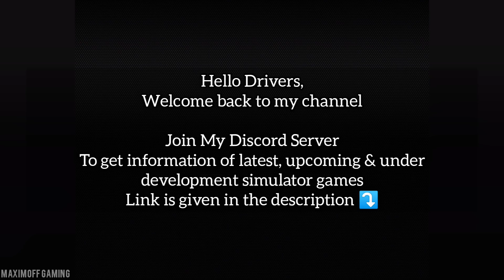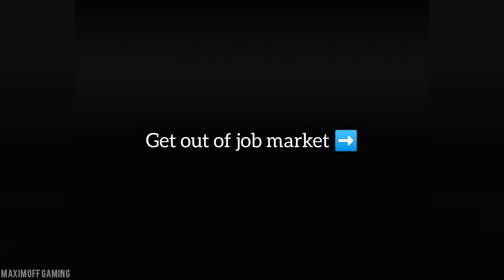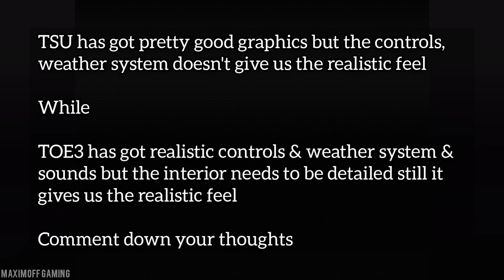Truck Simulator : Ultimate VS Truckers Of Europe 3 | Comparison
ABOUT CHANNEL:

Hello Guys,

In this gaming channel you'll get various android/iOS gameplays. If you're a Simulation game lover then this channel is for you.

TRUCKERS OF EUROPE 3 BETA DOWNLOAD
TRUCKERS OF EUROPE 3 DOWNLOAD
TRUCKERS OF EUROPE 3 DOWNLOAD LINK
TRUCKERS OF EUROPE 3 FIRST LOOK GAMEPLAY
TRUCK SIMULATOR EUROPE 3 DOWNLOAD
SAIU DOWNLOAD TRUCK SIMULATOR EUROPE 3 NOVO JOGO DE CAMINHOES PARA ANDROID PREMEIRA GAMEPLAY
SAIU TRUCK SIMULATOR EUROPE 3 (NOVO JOGO DE CAMINHOES REALISTA PARA ANDROID)
TRUCKERS OF EUROPE 3 BY WANDA SOFTWARE FIRST LOOK IMPRESSION
TRUCKERS OF EUROPE 3 (TSE3) FIRST LOOK GAMEPLAY TEST VERSION RELEASED
TRUCKERS OF EUROPE 3 (TSE3) - RAINY WEATHER, CHASSIS & CUSTOMIZATION GAMEPLAY
AMAZING GRAPHICS, THIS IS NOT A PC GAME - TRUCKERS OF EUROPE 3 FIRST LOOK & GAMEPLAY
MUST WATCH, HOW TO REFILL PETROL & SLEEPING
TRUCKERS OF EUROPE 3 ANDROID GAMEPLAY
HOW TO CLEAN TRUCK IN TRUCKERS OF EUROPE 3 (TSE3) TUTORIAL VIDEO
TRUCKERS OF EUROPE 3 BY WANDA SOFTWARE - HOW TO DOWNLOAD REFUEL & SLEEP, CUSTOMIZATION & MORE
TRUCKERS OF EUROPE 3 BY WANDA SOFTWARE ALL TRUCKS FOR BETA
DRIVING GAMES NEWS
UPCOMING SIMULATOR GAMES
UPCOMING BUS SIMULATOR GAMES
MAXIMOFF GAMING
SIMULATOR GAMES
BEST TRUCK SIMULATOR
BEST GAMES
30 fps 60 fps
REALISTIC GRAPHICS